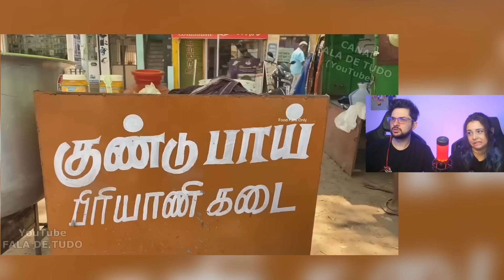As Comidas de Rua mais Nojentas da India. Você comeria isso?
Casal de Nerd reage ao canal Fala de tudo com as comidas mais estranhas e nojentas da india, você comeria isso?